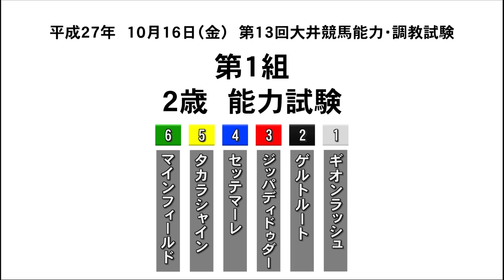20151016 2歳能力試験